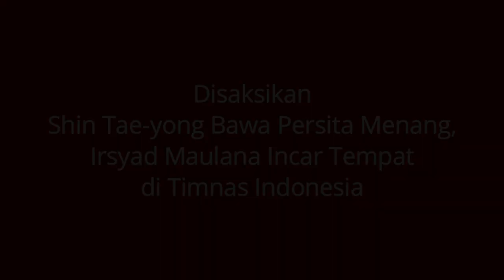MENGEJUTKAN! PEMAIN INI LANGSUNG DIPANGGIL SHIN TAE-YONG USAI CETAK GOL UNTUK PERSITA